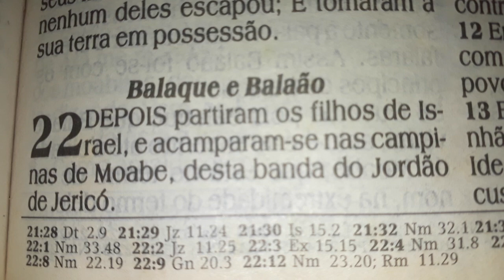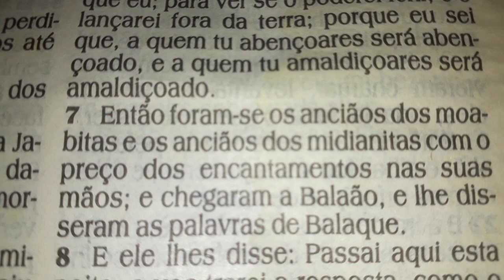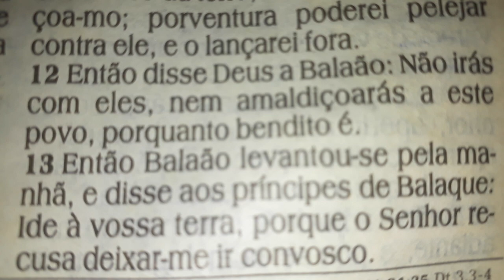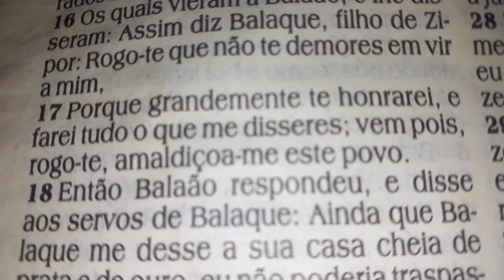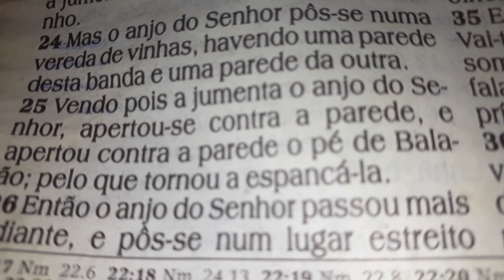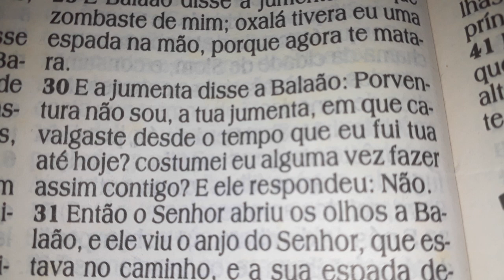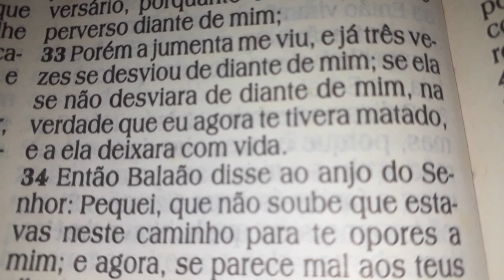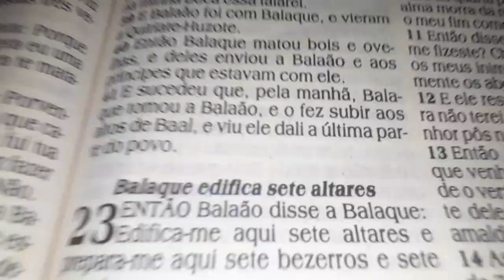Números 22 | Estevão Daniel